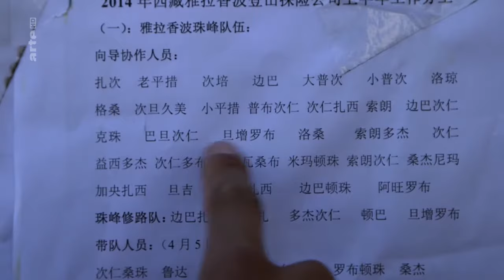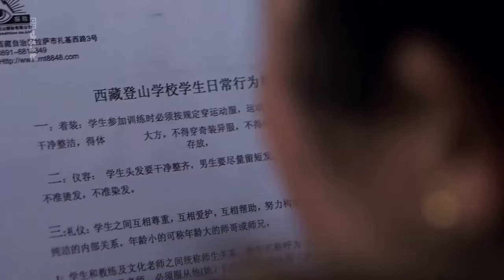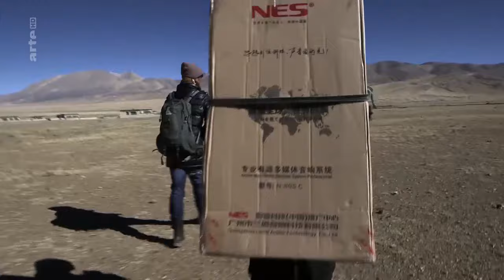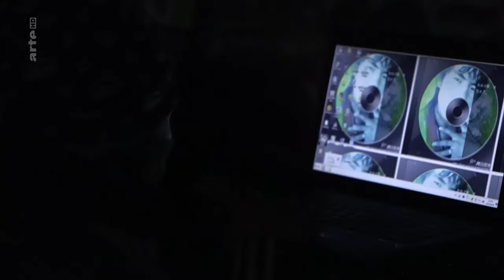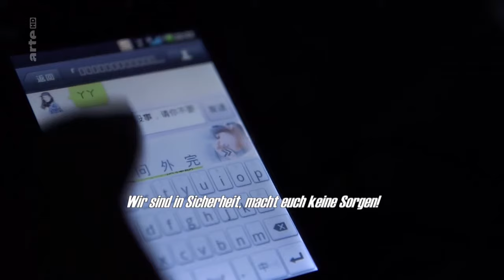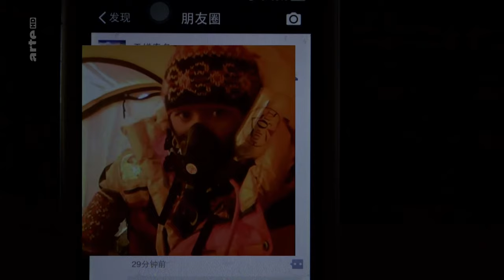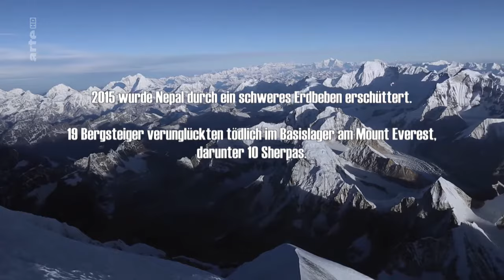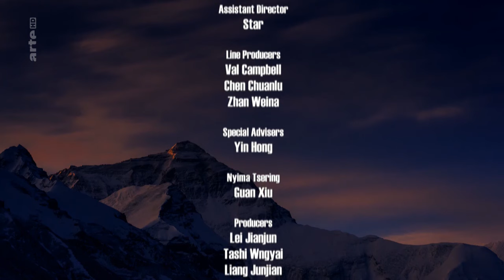Der gefährliche Weg zum Mount Everest - Doku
Dokumentation Bergsteigen - Der gefährliche Weg zum Mount Everest